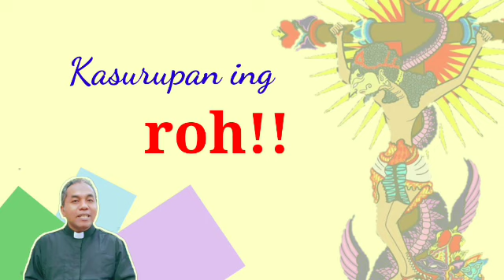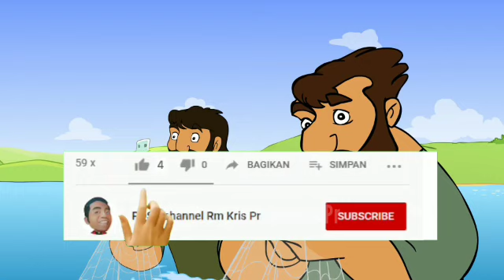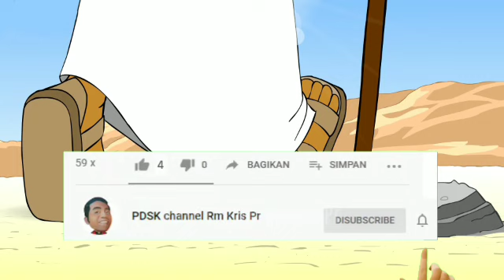Kesurupan roh suci atau roh halus? | Urip ingHyang Roh Suci | Renungan Yoh 16:5-11 | 16-05-2023